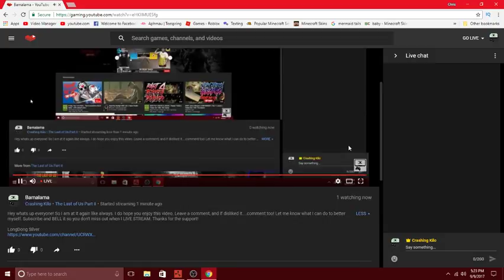Bamalama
Hey whats up everyone! So I am at it again like always. I do hope you enjoy this video. Let me know what I can do to better myself.